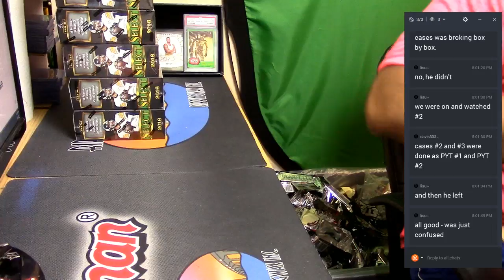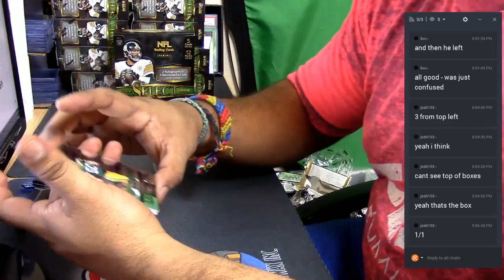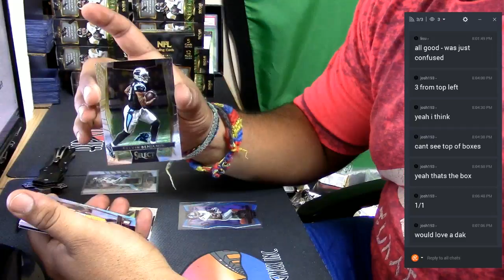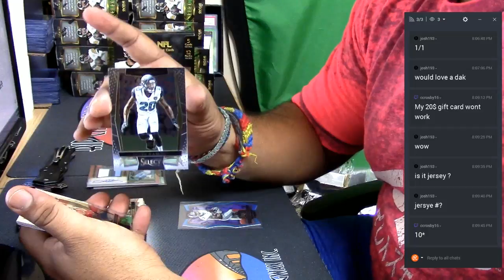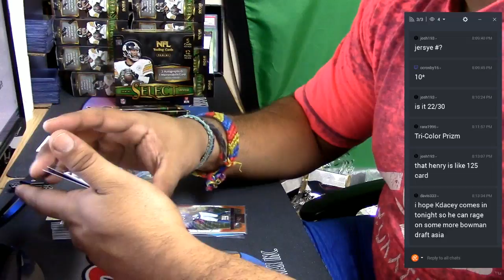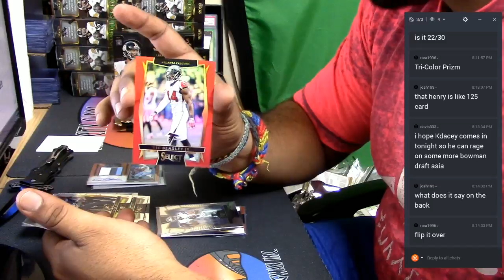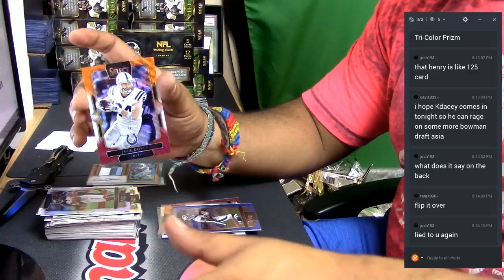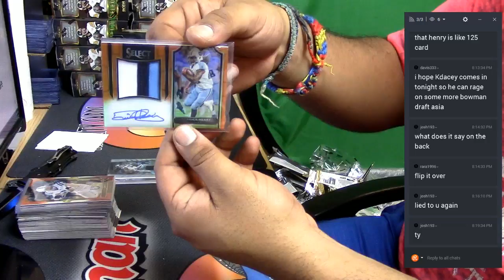2016 Panini Select Football Personal Box #1 03 05 2017